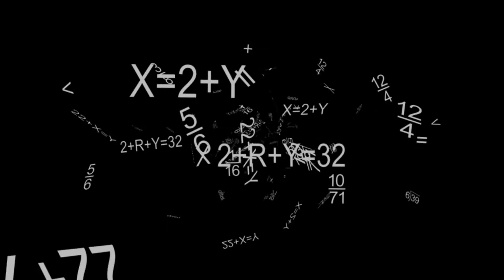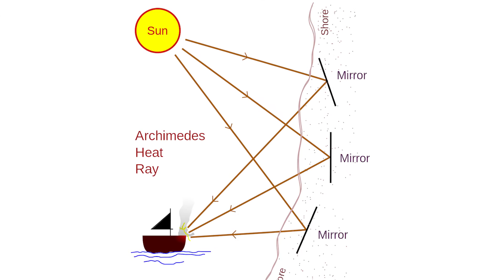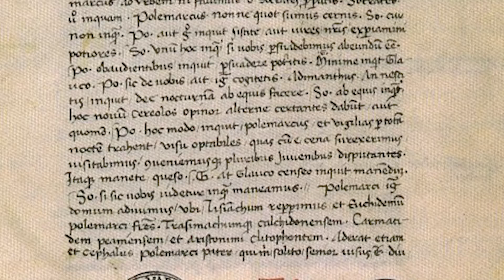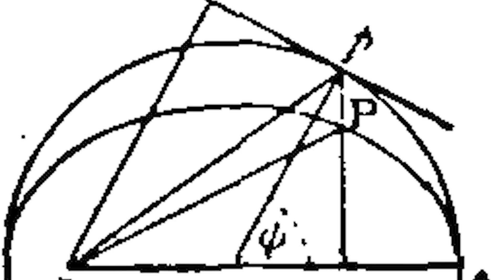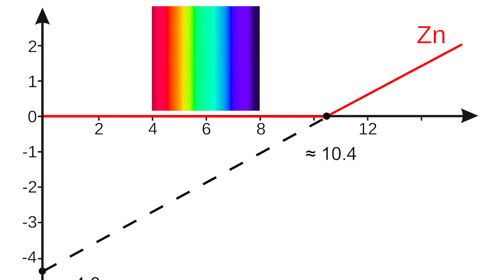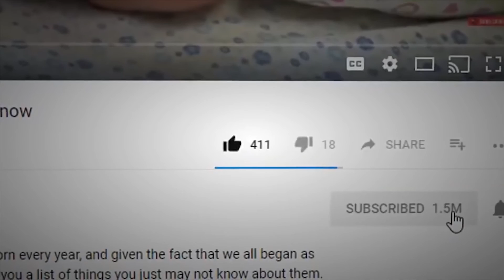GREATEST Minds of All Time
While we have some brilliant folks with us in the world today, they almost don’t even compare to some of the smartest people that have ever lived. Here, we’ve gathered a list of exceptional scientists, philosophers, composers, engineers, and more so that you can gain an understanding of just how genius many before us truly were. Sit back and get prepared to feel like you’ve got an IQ similar to that of gum on a boot; this is our list of Greatest Minds of All-Time.

4. Galileo Galilei
This next amazingly smart and talented guy pretty much established astronomy as we know it. But he was more than just an astronomer; he was also an engineer, a physicist, and is at times referred to as a polymath, or someone who has knowledge about a lot of different subjects. He is called the father of many things, including observational astronomy, the scientific method, modern physics, and modern science. He studied many things and came up with inventions like a range of military compasses and the thermoscope. In astronomy, he’s credited with finding the four large satellites surrounding Jupiter, which are now called the Galilean Moons. He also analyzed sunspots, studied Saturn, and confirmed the phases of Venus. Both Albert Einstein and Stephen Hawking looked to Galileo as the father and creator of modern science, and if that doesn’t say something about him, we don’t know what would.

3. Isaac Newton
Also known as Sir Isaac Newton, as he was knighted in 1705 by Queen Anne. He was, as many consider, one of the most influential scientists ever, and was an astronomer, mathematician, physicist, author, theologian, and described himself as a “natural philosopher.” One of his most significant contributions to science and mechanics was what is most often referred to as Principia, which was published in 1687. He helped develop the infinitesimal calculus, the theories of universal gravitation and laws of motion and used his thoughts on gravity to account for many occurrences such as the trajectories of comets and the tides. Newton also built the Newtonian Telescope, or the first practical reflecting telescope, figured out that prisms can divide white light, and did many other things in his lifetime that we can’t even try to go into here. This video would run quite long if we did so, and we won’t even pretend that we can fully understand everything that he did. Newton was an incredibly brilliant mind, and without him, we wouldn’t have a lot of the technologies or ideas about the world that we have today.

2. Albert Einstein
Chances are when you think of some of the greatest thinkers ever, Albert Einstein is one of the first people to come to mind. Einstein was a German prodigy and theoretical physicist who developed many laws and theories that hold water in the scientific world of today. Probably his most recognized and famous contribution to science is the theory of relativity, which stands as part of the backbone of modern physics along with quantum mechanics. He also has a formula that is quite popular and well-known to just about everybody; E = mc squared (I can’t do the squared on my laptop for some dumb reason). This equation is often referred to as “the world’s most famous equation,” and it is called the mass-energy equivalence formula. He also discovered the photoelectric effect, which aided in the forming of quantum theory. In his lifetime, Einstein was able to publish more than 300 scientific papers, and there were also 150 non-scientific works as well. He, too, did many other things throughout the course of his 76 years on Earth, but if we went into all of them, you might be sitting here for the next couple of hours.

1...